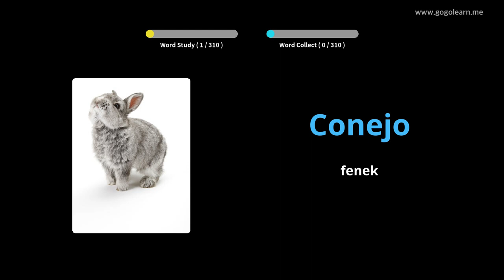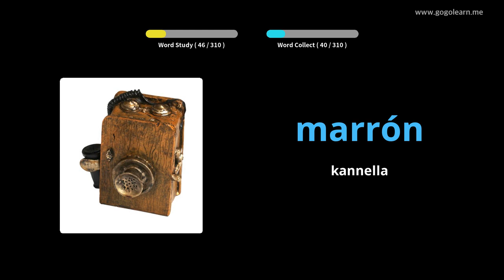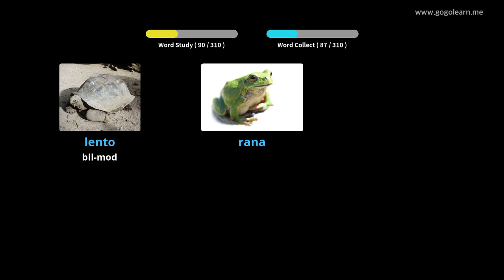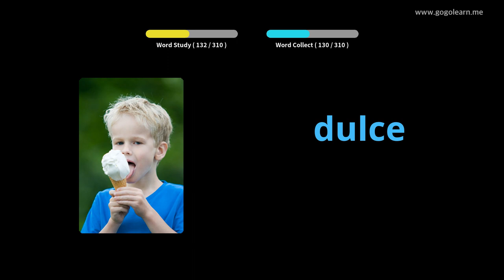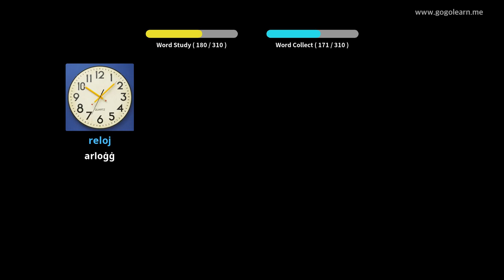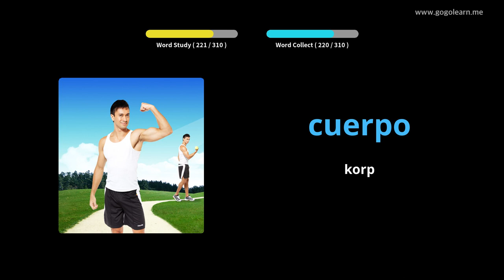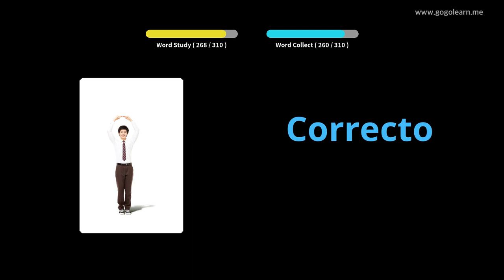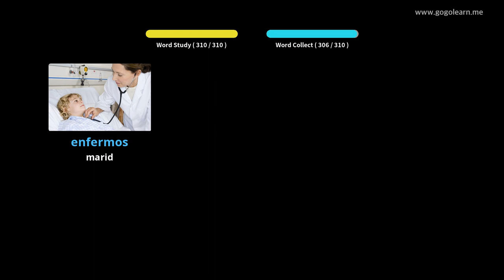Vokabolarju Spanjol li Jisma 'Waqt is-Sewqan |Golearn